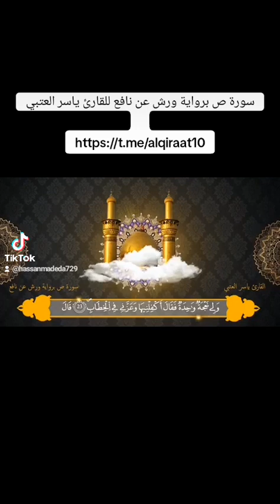سورة ص برواية ورش عن نافع للقارئ ياسر العتبي.